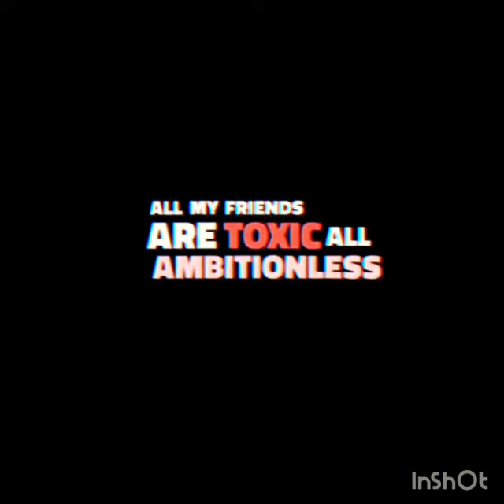Jethalal ka tikli aur takla😂😂